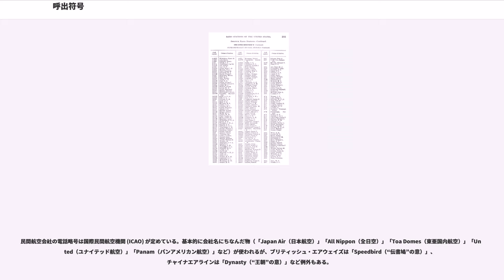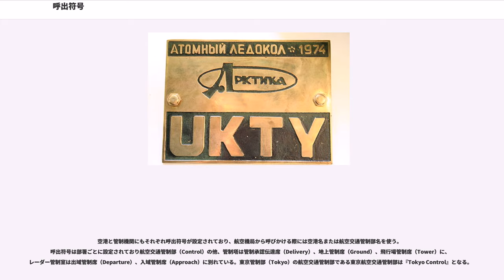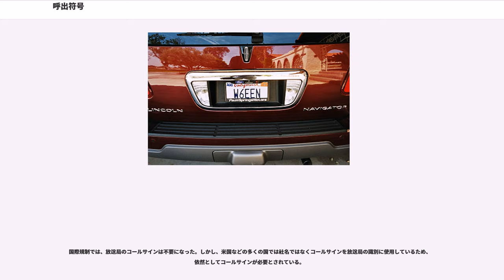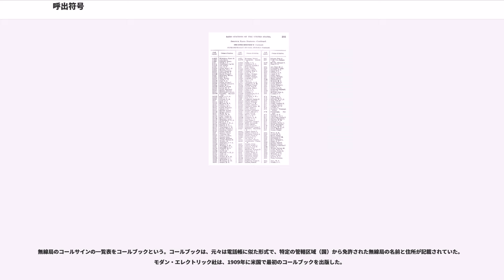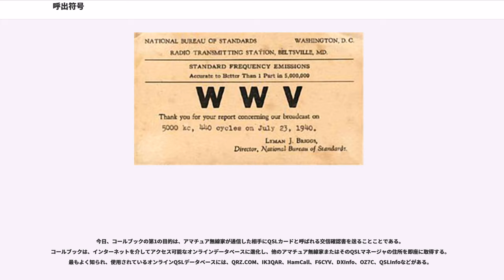呼出符号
放送や無線通信において、呼出符号（よびだしふごう）またはコールサイン（）とは、無線局を一意に識別するために割り当てられた識別子である。コールサインは、一般には政府などの公的機関によって正式に割り当てられるものであるが、無線局の身元を隠すために、個人や組織が非公式なコールサインを名乗ったり、コールサインを暗号化することもある。

コールサインを一意な識別子として使用するのは、陸上の商用有線電信から始まったものである。全ての電信局をつなぐ電信線は1つしかなかったので、電報を送るときには、送信相手先を識別する方法が必要となった。送信時間の節約のために、2文字の識別子が採用された。この方式は無線電信においても採用された。電信会社は当初、海岸に設置した地上局と船に設置した海上局のそれぞれに2文字の識別子を割り当てた。これでは世界的に一意にならないため、後に1文字の企業識別子（例えばマルコーニ社は"M"）が追加された。複数の国の複数の企業が運営する無線局を迅速に識別する必要性から、1912年までに、国際基準が必要となった。これが今日ITUプレフィックスとして知られているもので、ITUプレフィックスが国ごとに割り当てられ、各国は割り当てられたITUプレフィックスの範囲で、国内で一意に割り当てる仕組みとなった。

無線通信規則により、国際公衆通信を行う無線局やアマチュア局など一定の無線局は、呼出符号を持たなければ（指定されなければ）ならない。これは、世界でたったひとつの呼出符号であり、同一の呼出符号が被ることはない。

このため、国際電気通信連合(ITU)は、世界無線通信会議 (WRC)の決定を経て加盟国（国際機関を含む。）に3英数字の国際呼出符字列を分配している。

各国は、この符字列の下で自国の無線局に呼出符号を指定する。これにより、呼出符号の最初の1ないし3字により国を識別することができ、この1ないし3字はプリフィックスと呼ばれる。

主な国の分配例：

ドイツ帝国と大日本帝国は、第二次世界大戦以前は、1文字の国籍識別“D”と“J”とをそれぞれ有していた。しかし、1947年のアトランティックシティ会議で、敗北した枢軸国であったため、国籍符字列（および使用周波数）の一部（日本はT以後、ドイツはL以後）を召し上げられ、現在の2文字に変更させられた
。一方、イタリアは連合国と休戦の後、連合国に加わったため、これら召し上げの対象とはならず、戦後も“I”一文字を継続使用できている。

多くの国で放送局にコールサインが割り当てられている。各国では、放送局のコールサインにいくつかの慣行がある。

北米の放送局は、一般に、国際シリーズのコールサインを使用する。米国では、最初の文字は、ミシシッピ川以西の放送局には"K"、以東の放送局には"W"が割り当てられる。ミシシッピ川以東の歴史的な例外として、フィラデルフィアのKYWとピッツバーグのKDKAがあり、以西の例外にはカンザスシティのWHBがある。新規開設の放送局に対しては4文字のコールサインが割り当てられるが、かつては3文字のコールサインが割り当てられていた。米国のラジオ局は、1時間ごとと放送開始・終了時にコールサインをアナウンスしている。

カナダでは、公的放送であるカナダ放送協会(CBC)がプレフィックス"CB"を使用している。民間放送局は、"CF"および"CH"から"CK"までのプレフィックスを使用している。ニューファンドランド州政府によってセントジョンズに免許された4つの放送局は、元の"VO"で始まるコールサインを保持している。メキシコでは、AMラジオ局は"XE"で始まるコールサインを使用し、FMラジオやテレビ局の大部分は"XH"で始まるコールサインを使用する。放送局のコールサインは通常、4〜5文字のアルファベットと、該当する場合は"-FM"、"-TV"、"-TDT"の接尾辞からなる。

南米では、かつてはラジオやテレビ局を識別するのにコールサインを使っていた。いくつかの放送局は、依然として1日に数回、自局のコールサインを放送しているが、この慣習は非常にまれである。アルゼンチンの放送局のコールサインは、2〜3つの文字のアルファベット後に複数の数字が続き、2番目と3番目の文字が地域を示す。ブラジルでは、ラジオ局とテレビ局は、"ZY"に続く3文字目のアルファベットおよび3桁の数字で識別される。"ZYA"と"ZYB"はテレビ局に、"ZYI"、"ZYJ"、"ZYL"、"ZYK"はAM局に、"ZYG"は短波放送局に、"Z...